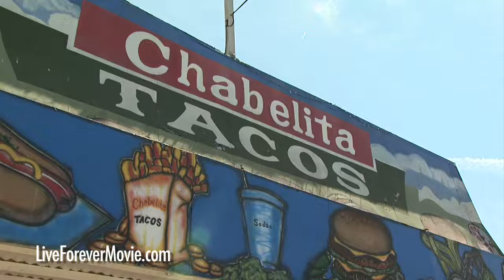Tacos with Jonathan Gold and Mark Wexler - "How To Live Forever" Bonus Clip by Mark Wexler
LA Weekly food critic Jonathan Gold and Mark Wexler have tacos for lunch at Chabelita in Los Angeles, CA. Jonathan Gold philosophizes about the taco.

An exclusive bonus clip from the upcoming documentary "How To Live Forever" directed by Mark Wexler.

Opening In Theaters May 2011
New York City - May 13
Los Angeles - May 20
Nationwide Expansion - June

HOW TO LIVE FOREVER
Director Mark Wexler embarks on a worldwide trek to investigate just what it means to grow old and what it could mean to really live forever. But whose advice on immortality should he take? Does a chain-smoking, beer-drinking centenarian marathoner have all the answers? What about an elder porn star or the world's oldest person? Wexler contrasts these unusual characters with the insights of health, fitness and life extension experts in his engaging new documentary, which challenges our notions of youth and aging with comic poignancy. Begun as a boomer's quest for the fountain of youth, How To Live Forever evolves into a thought-provoking examination of what truly gives life meaning.

Featuring: Ray Bradbury, Phyllis Diller, Ray Kurzweil, Jack LaLanne, Willard Scott, Suzanne Somers